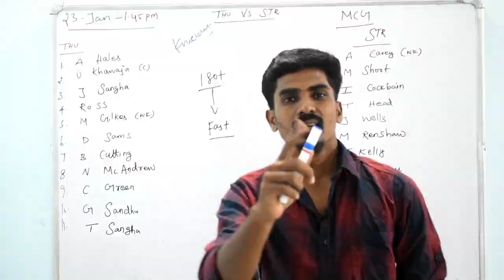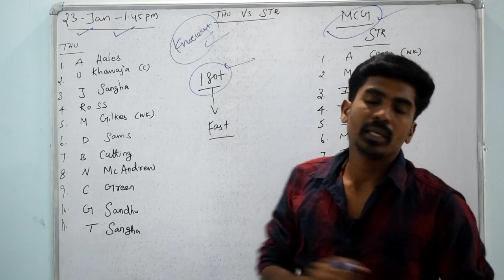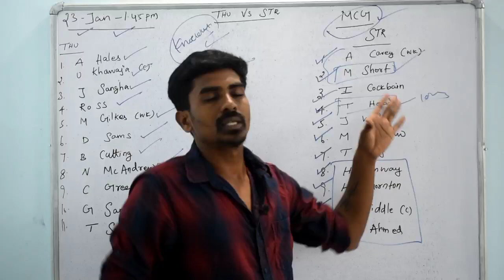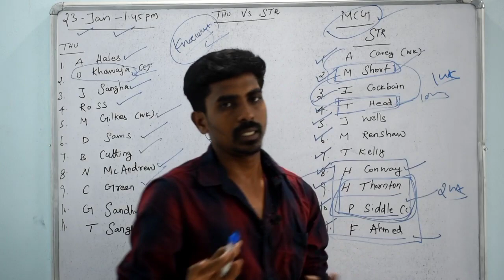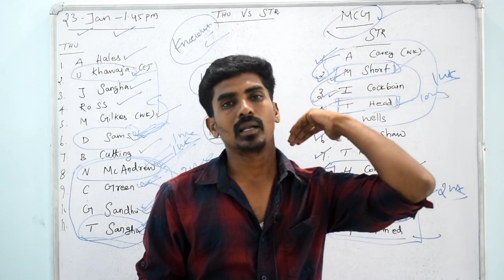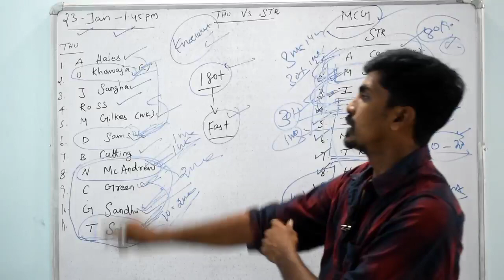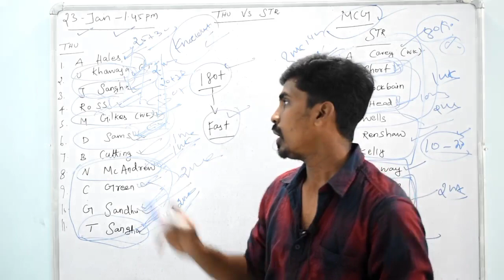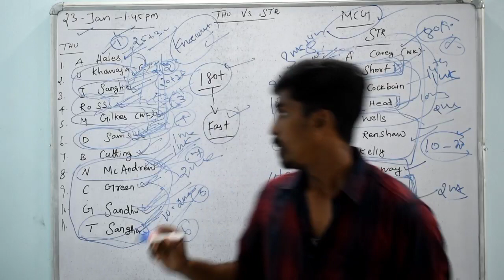THU vs STR BBL KNOCKOUT MATCH BOARD PREVIEW TAMIL | Captain,Vice-captain, Fantasy Playing Tips TAMIL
Sportasy

Fantasy power11

str vs thu fantasy teams hindi fantasy full Board preview Tamil
 How to win fantasy tamil
Fantasy tips tamil
Fantasy tips